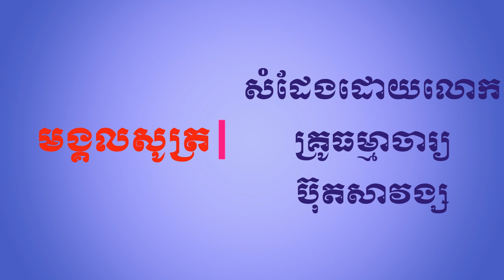មង្គលសូត្រភាគ៨ សំដែងដោយលោកគ្រូ ធម្មាចារ្យ ប៊ុត សាវង្ស